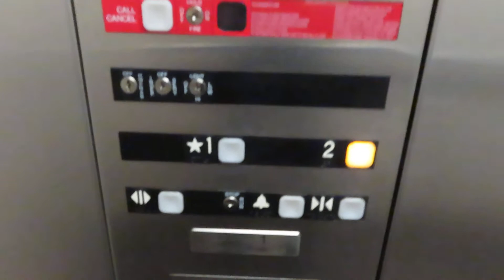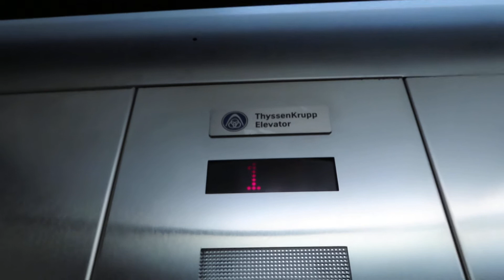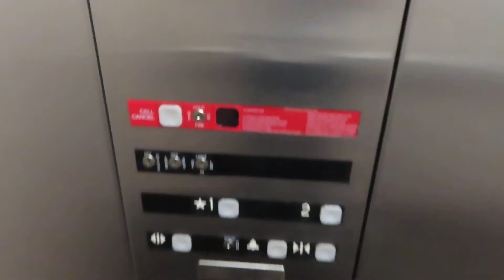Custom Impulse! ThyssenKrupp Hydraulic elevator @ 1075 Creekside Ridge Dr - Roseville, CA.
As you can tell, I definitely didn’t expect this! All the other elevators in this complex are just normal impulses, so this really surprised me. This is a very late Custom Impulse as it was installed by ThyssenKrupp.